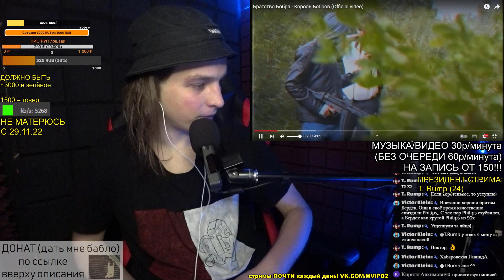РЕАКЦИЯ: Братство Бобра - Король Бобров (Official video)